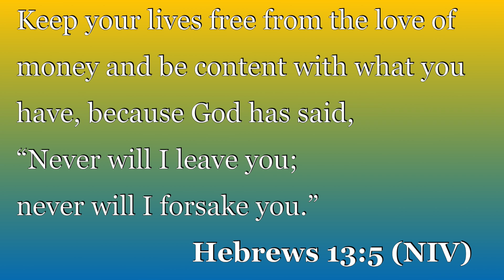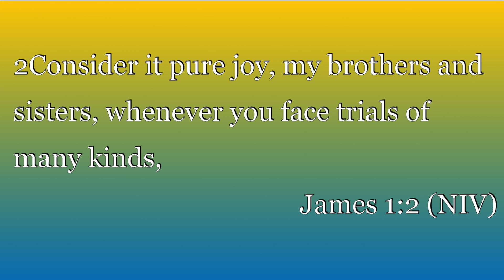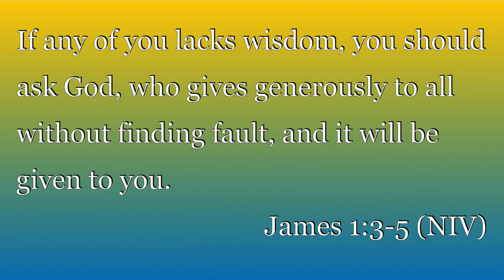I lost everything after I gave my life to Jesus! How do I maintain?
Keep your lives free from the love of money and be content with what you have, because God has said,
“Never will I leave you;
never will I forsake you.”

voisey@danielsan